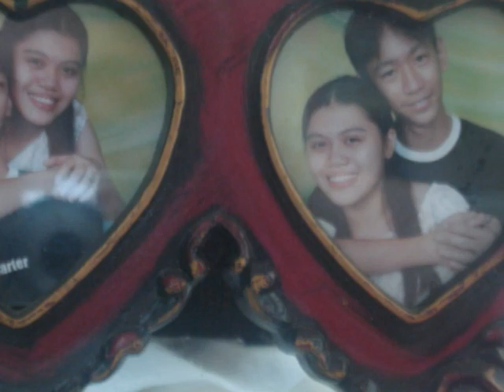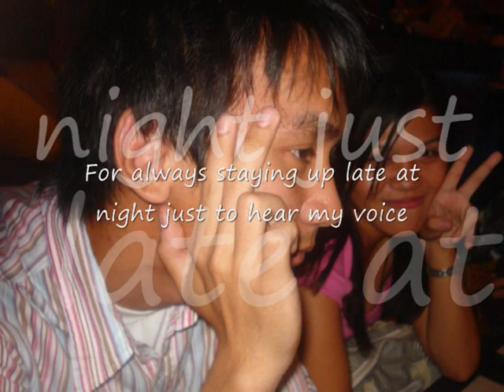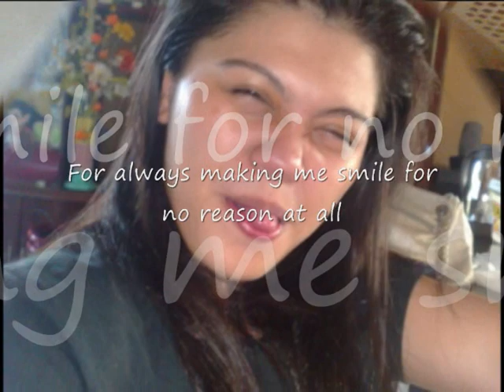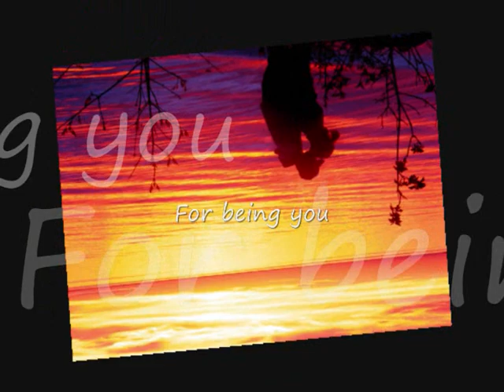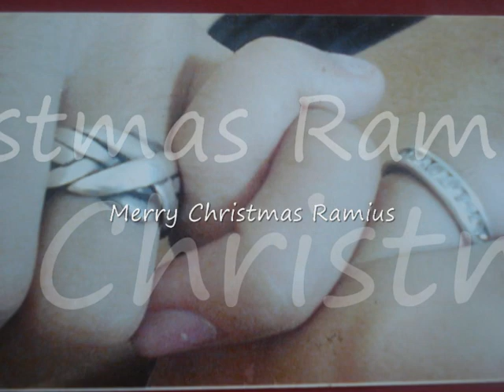Thank you ♥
No words could ever express how thankful I am for knowing you
Thank you for always being there when I needed someone to talk to
For cheering me up when the world is against me
For understanding me when I could not even understand myself
For lifting me up when Im about to fall
For giving me inspiration in everything I do
For making me feel so special and important
For guiding me whenever Im lost
For caring when no one else is there
For accepting me for who I really am
For teaching me so much values
For singing whenever I want you to
For always calming me down when tears fill my eyes
For always giving me special attention
For treating me as your one and only love
For giving me everything that I want
For always staying up late at night just to hear my voice
For feeding me whenever I feel like eating
For turning my tears into laughter
For brightening my day and night
For embracing my imperfections
For always lending me a shoulder to cry on
For holding on through good and bad times
For having faith in us
For trusting me
For filling up the missing piece in me
For promising me incomparable love
For putting so much effort in this relationship
For keeping the love alive despite the distance
For your kindness which Im sure I cannot repay
For the thousand encouragements you give
For always making me smile for no reason at all
For the sweet memories we have shared
For the many little things youve done for me
For your hankys which I kept on misplacing
For the sweet emails that gave me chills
For always being so patient
For all your prayers at night
For being so simple and cute
For being my best lover, my best friend
For being such a blessing to me
For all the kisses and the cuddles
For our first everything
For the unconditional love you have showed
For being Ramius
For being you

"Everything in life is temporary, because everything changes. That's why it takes great courage to love, knowing it might end anytime but having faith it will last forever.